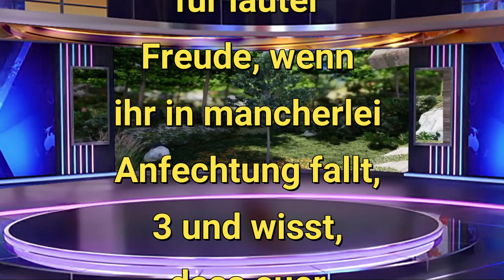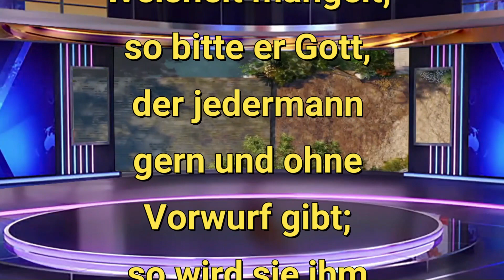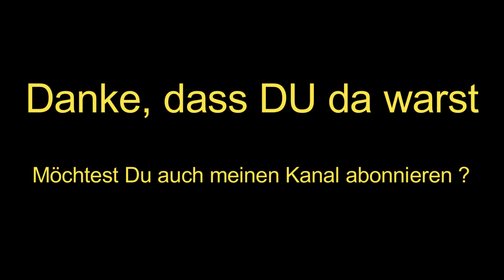LL250223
Höret des
HERRN Wort!
Der HERR
rechtet mit
denen, die
im Lande
wohnen;
denn es
gibt keine
Treue, keine
Liebe und
keine
Erkenntnis
Gottes im
Lande.

Hosea 4,1

2 sondern
Fluchen und
Lügen, Morden,
Stehlen und
Ehebrechen
haben
überhandgenommen,
und eine
Blutschuld
kommt nach
der andern.